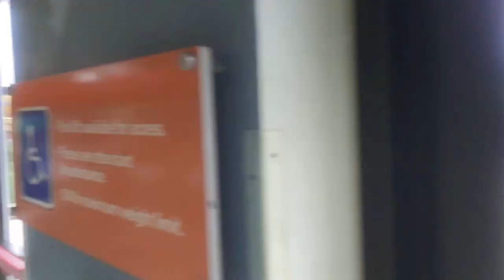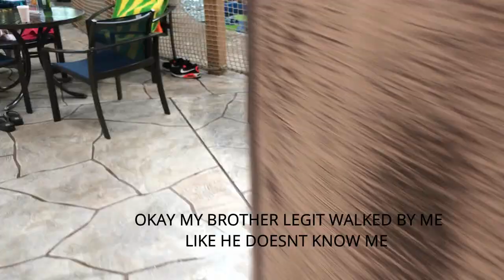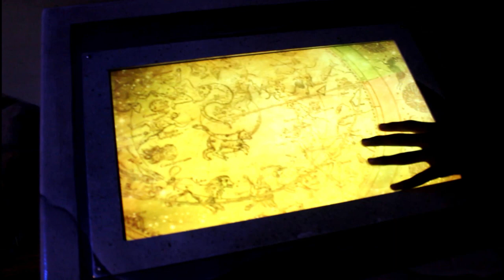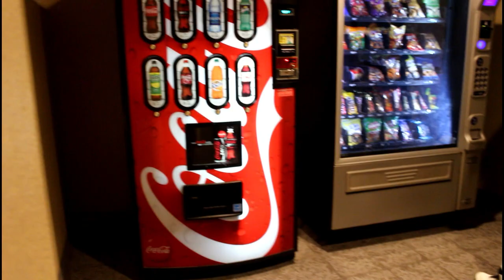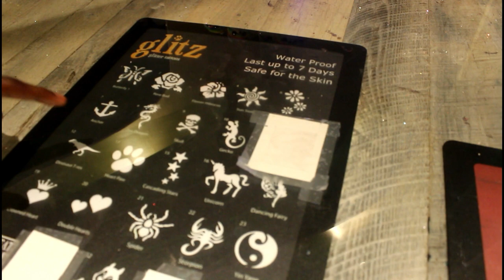GREAT WOLF LODGE, FAMILY VACATION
Our family vacation at great wolf lodge Poconos, Pennsylvania

It was a really fun experience, a great place to go for a couple of days or just the weekend.
I believe the water slide park is the biggest feature of it.
While we were at great wolf lodge we also went to the camel back ride mountains, which is also a resort/ we went there to zipline and get on their mountain coaster, which was also really fun.
I am actually scared of height and was panicking so much about getting on the zipline, but at the end of the day, it was literally so easy. Anyways this is one of three vlogs that will be coming out for this trip.